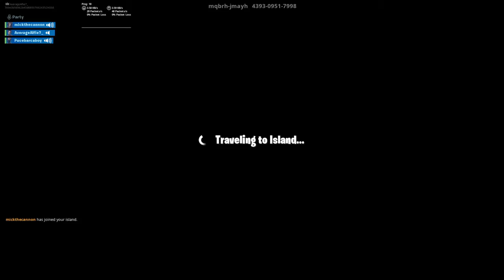cannonthemick's Live PS4 Broadcast